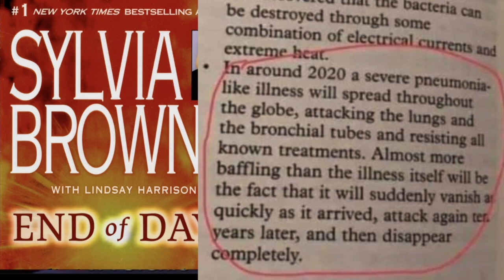OUR STRANGE WORLD: A Psychic's Tale Of COVID-19?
UNITED STATES (iNewZ.TV) If our world hasn't gotten strange enough with the COVID-19 virus, here's a passage from self proclaimed psychic, Sylvia Browne's book, "End of Days".